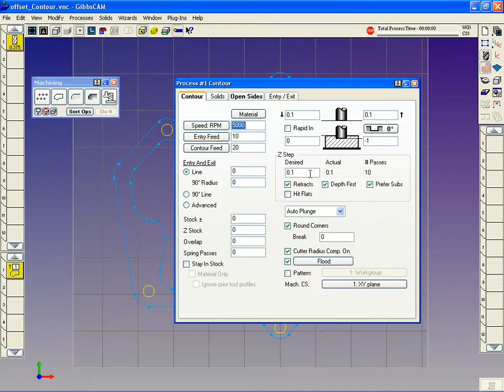G013 Plug Ins HSM Offset Contour 2